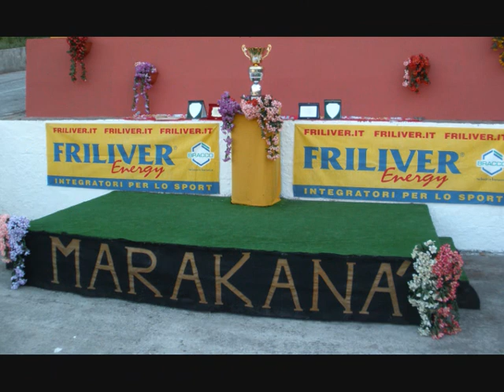Per ricordare Gianluca.wmv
(Salvatore Sarpi) Video dedicato a Gianluca Trane, il marinaio della Guardia costiera in servizio a Lipari prematuramente scomparso nel 2007 in un incidente d'auto mentre si trovava in Sardegna per partecipare ad un corso.
Del video fanno parte anche le foto del "Memorial Trane" organizzato dai suoi amici della Guardia Costiera.
Gianluca resta nel cuore dei suoi familiari, dei suoi colleghi e di quanti lo hanno  amato ed apprezzato.